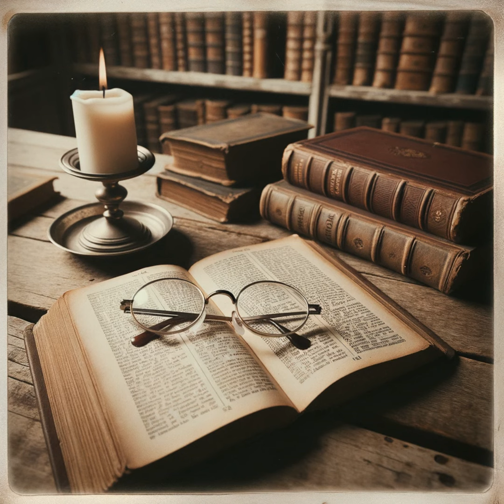Christian Theology by Millard J. Erickson -The Possibility of Theology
Throughout history, the question of whether theology can exist and its development has persisted, heavily influenced by factors such as human rationality, the rationality of the universe, social realities, scientific advancements, and cultural contexts. The modern era, particularly the 18th to the late 20th centuries, was characterized by a strong belief in human rationality and the rise of modern science. This period saw theology struggle to maintain its respectability, often seeking to establish the existence of God through natural reason and verify the accuracy of the Scriptures. The emergence of postmodernism challenged objective truths and systematic descriptions, focusing on the conditioned nature of knowledge, interpretation, skepticism toward all-inclusive theories, distrust of reason, preference for narrative approaches, rejection of foundationalism, and lessened optimism about the benefits of knowledge. Moreover, various views on the nature and purpose of doctrine have emerged, including doctrine as a conveyor of truth, as interpretation of experience, as practical action, as linguistic rules, and as the story of God's work. Each view has merit and contributes to a comprehensive understanding of doctrine. Erickson argues for a post-postmodernism approach, one that acknowledges the conditioned and biased nature of all perspectives, but actively seeks to reduce the impact of these factors. Key activities to achieve a more balanced and objective perspective include writing an intellectual autobiography, interacting with different points of view, and playing the devil's advocate with oneself. Additionally, understanding the nature of truth requires a combination of different definitions and tests, such as correspondence, coherence, and pragmatism. Neofoundationalism offers a response to criticisms of classical foundationalism, focusing on starting points for reasoning that do not require absolute certainty. A hierarchical structure of knowledge is acknowledged, with a compatibility between neofoundationalism and coherentism. It is important to maintain classical objectivism, which emphasizes the possibility and desirability of knowledge and understanding reality. Finally, Erickson presents a three-tiered model to understand faith, doctrine, and theology, with practicing Christians at the first level, conscious reflection on doctrine at the second level, and theoreticians of theology at the third level. The challenge lies in balancing rigorous reflection with practical experience to ensure the integrity of faith, doctrine, and theology.